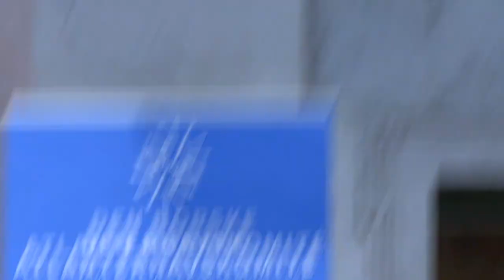2. Jens Stoltenberg, Secretary General of NATO. NATO in a Challenging Security Environment